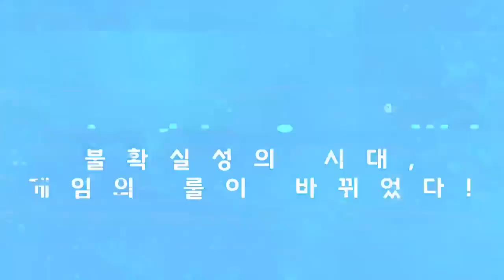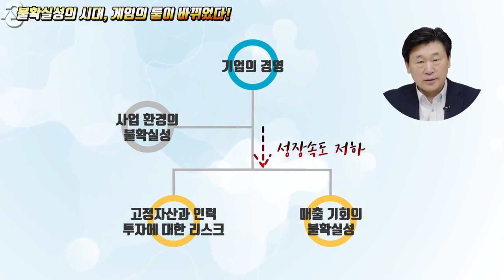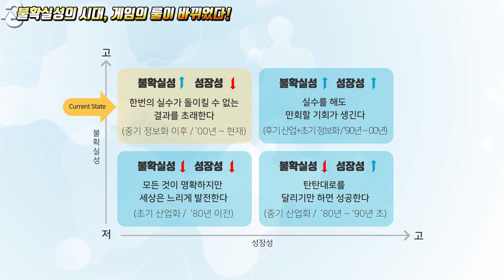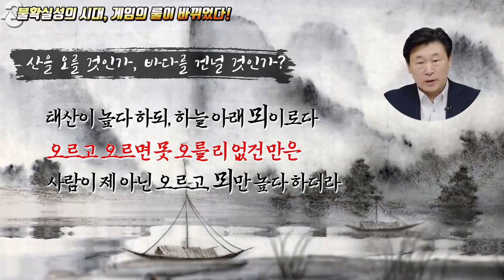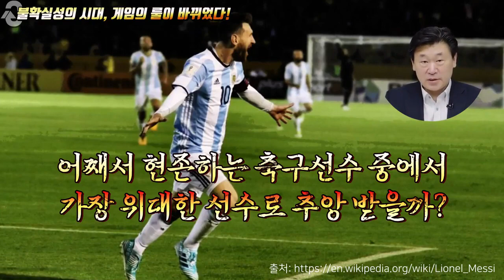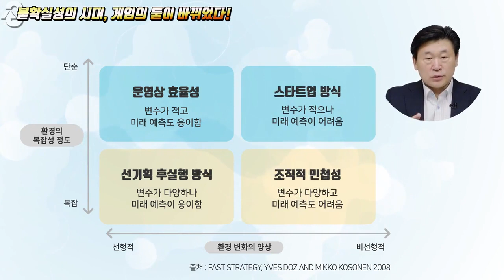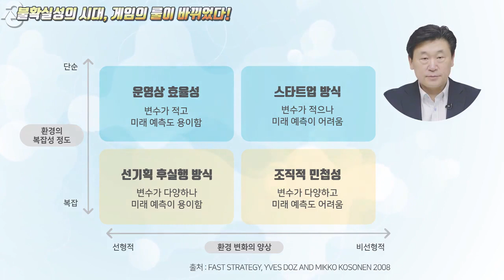[티:리보기] ⭐무료 마케팅 강의👨‍🏫불확실성 시대, 기업 생존을 위한 필수 전략! | DT시대의 마케팅 혁신, 애자일 마케팅 | 피에스아이컨설팅X올티칭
[DT시대의 마케팅 혁신, 애자일 마케팅]바로가기💫

불확실성의 시대에서 기업이 생존할 수 있는
필승 마케팅 전략!
시시각각으로 변하는 고객들의 요구사항과
기술의 변화에 신속하게 대응하세요